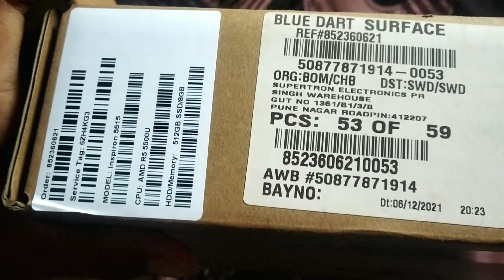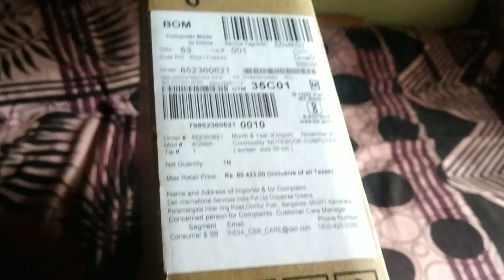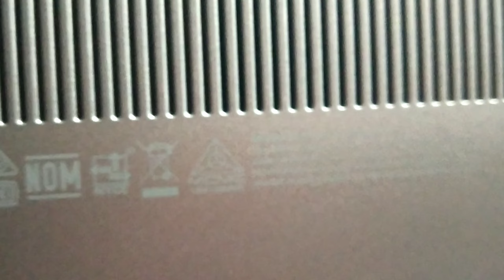my new laptop unboxing 🔥🔥 | video kaisa lga comment krna! ❤